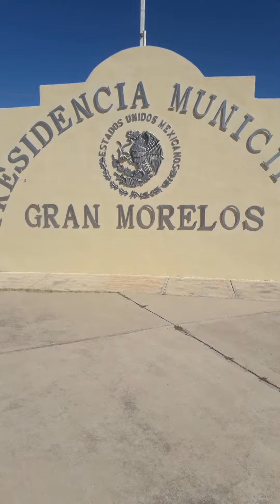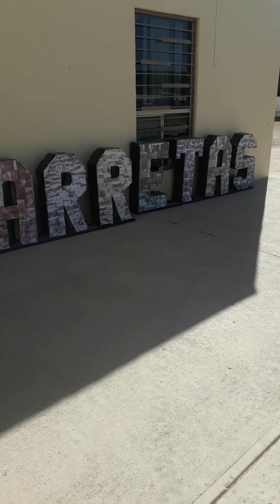EXPLANADA PRESIDENCIA MUNICIPAL DE GRAN MORELOS.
Visita al municipio de Gran Morelos Chih.